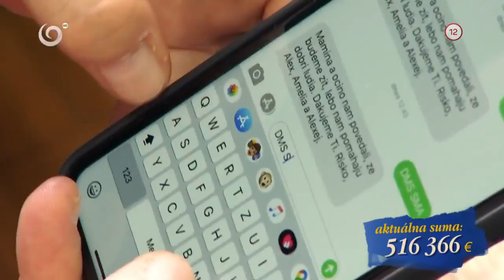Bojovník Alexko (V SIEDMOM NEBI)